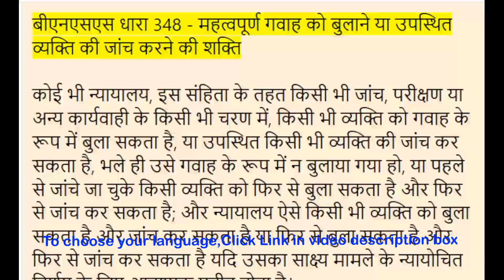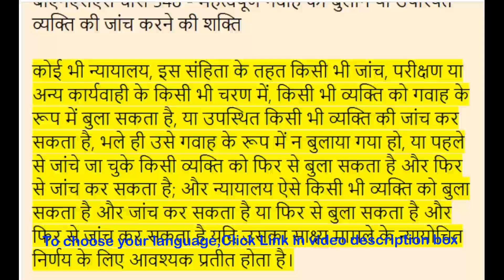BNSS Section 348 - Power to summon material witness, or examine person | Meaning in Tamil, Hindi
00:00:00 - BNSS பிரிவு 348 - பொருள் சாட்சியை வரவழைக்கும் அல்லது இருக்கும் நபரை விசாரிக்கும் அதிகாரம்,

 00:00:50 - BNSS 348 - महत्वपूर्ण गवाह को बुलाने या उपस्थित व्यक्ति की जांच करने की शक्ति,